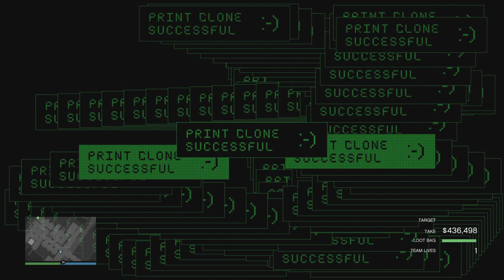Grand Theft Auto V_20240410184546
Cayo heist with male character